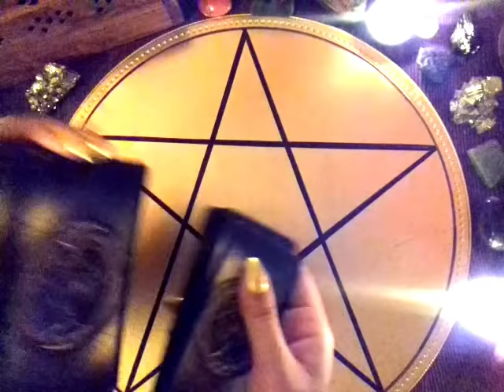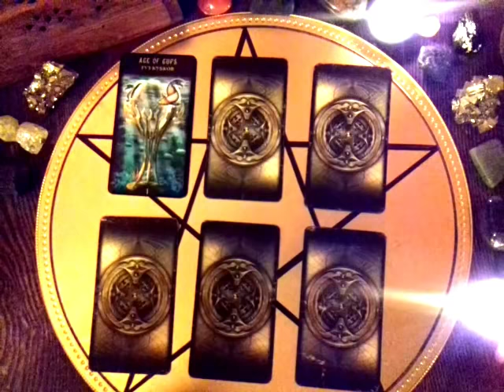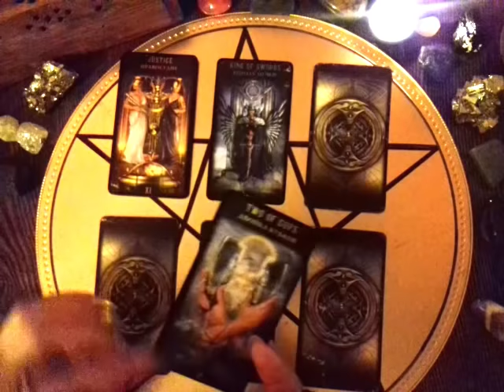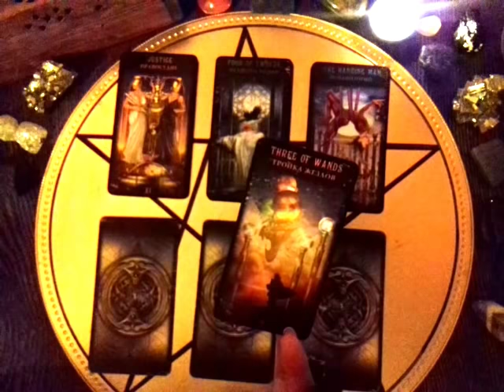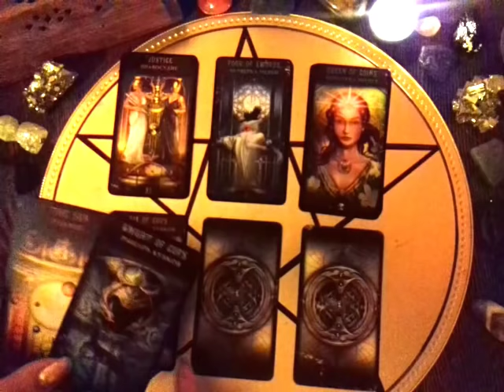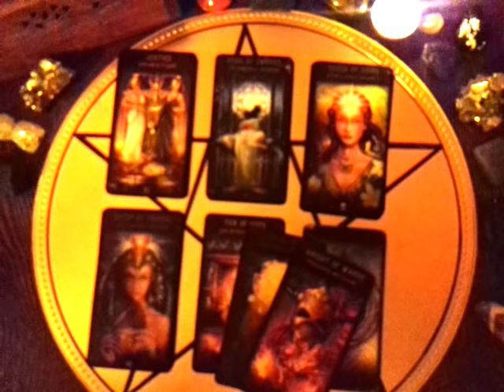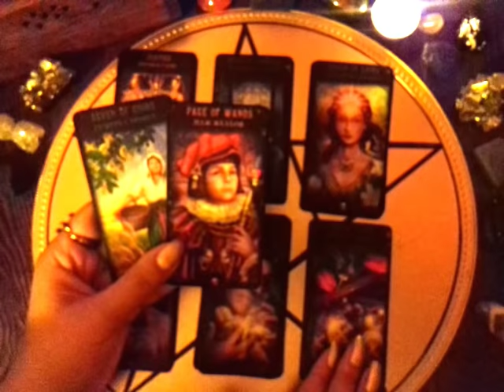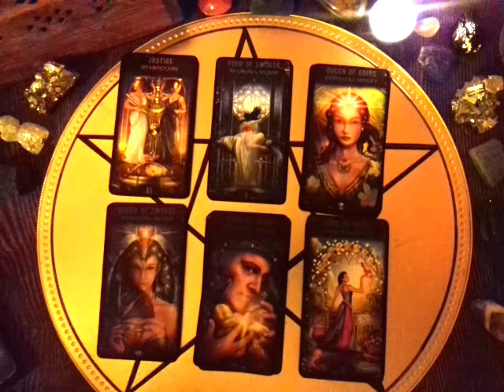Онлайн-Расклад!ЕГО ПЛАНЫ НА ВАС И НАМЕРЕНИЯ